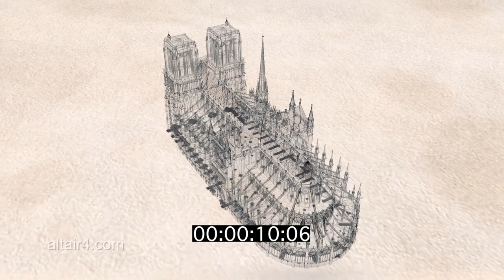The Gothic Architecture